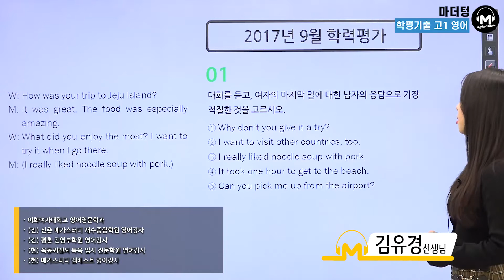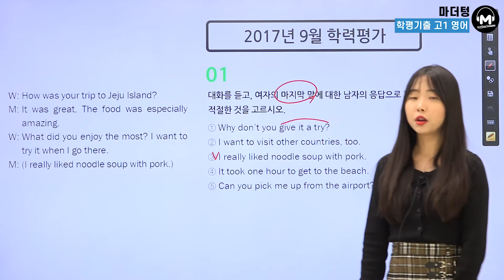[마더텅] [학평기출 고1영어 듣기] 2017년 9월 학력평가 01번 (해설 : 김유경 선생님)